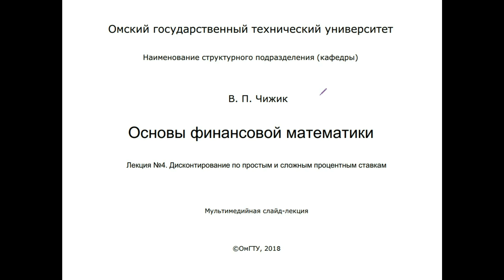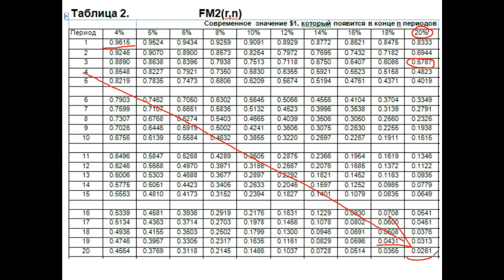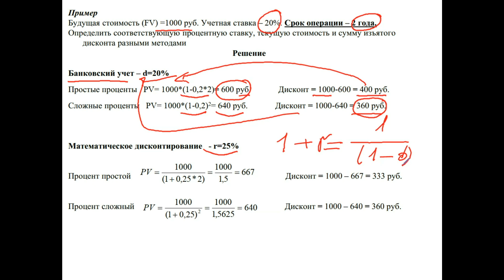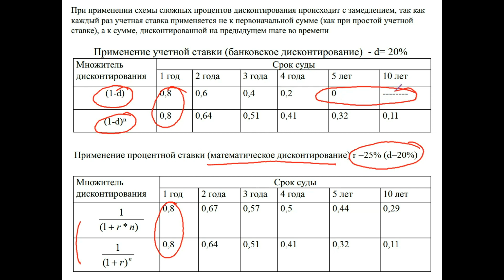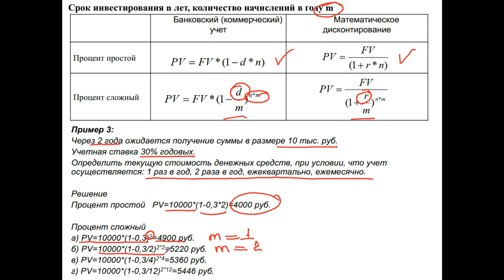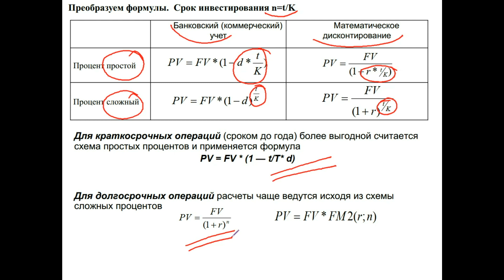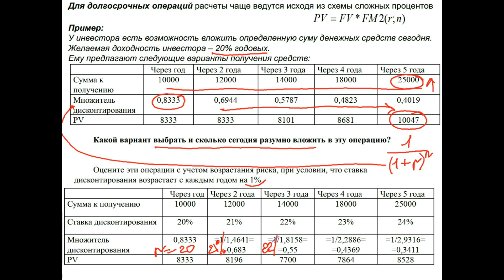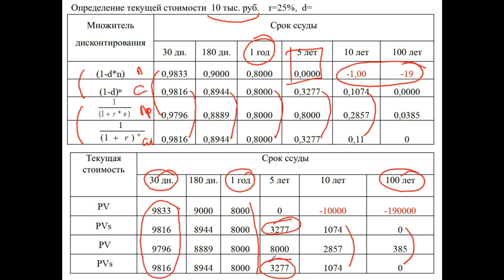Дисконтирование по простым и сложным процентным ставкам